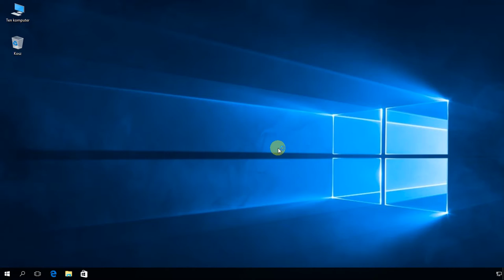Windows 10: Ukrywanie wybranych dysków w oknie Mój komputer za pomocą edytora rejestru (regedit).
Krok 1:  Wciskamy kombinację klawiszy Win + R i w oknie uruchamianie wpisujemy regedit i klikamy ok..

Krok 2: Odnajdujemy klucz:

HKEY_LOCAL_MACHINE | Software | Microsoft | Windows | CurrentVersion | Policies | Explorer

Krok 3: Tworzymy nową, 32 bitową wartość DWORD o nazwie
NoDrives

Krok 4: Edytujemy i oknie dane wartości wartość (w naszym przypadku ukrywając partycję C wpisujemy 4) wpisujemy zmieniając system na Dziesiętny:

Krok 5: Uruchamiamy ponownie komputer.